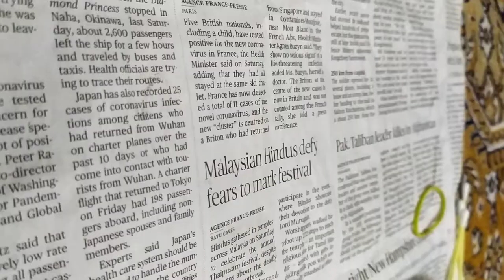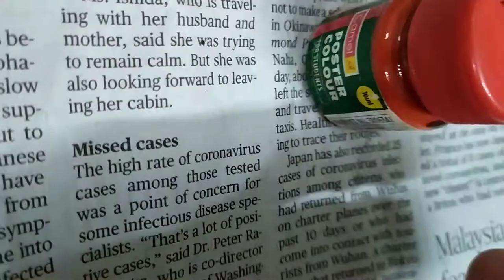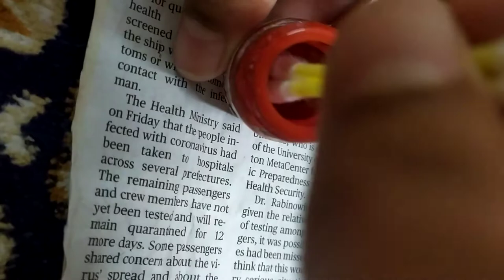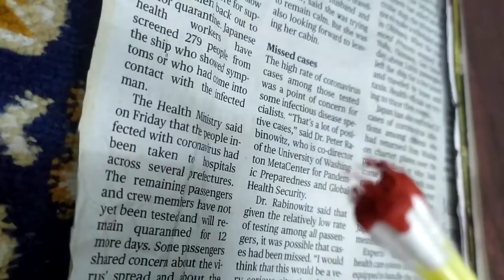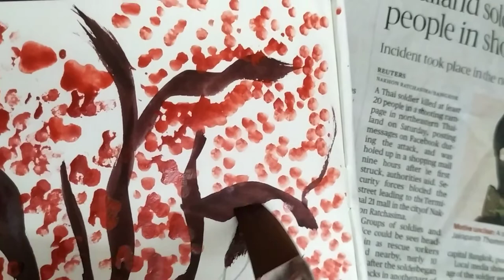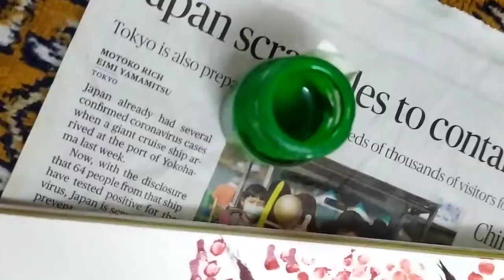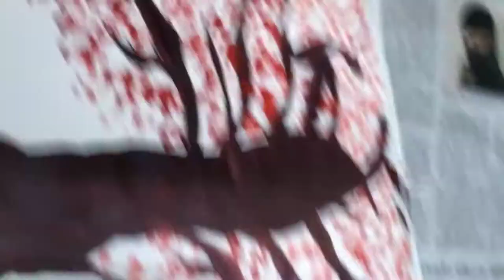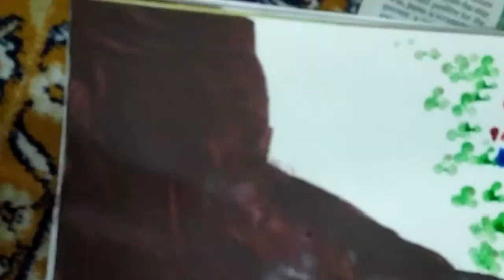How to paint a tree with flowers// part 2 // must watch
Thank u